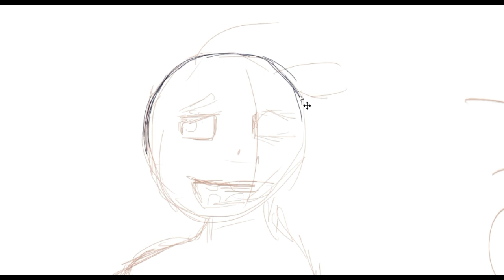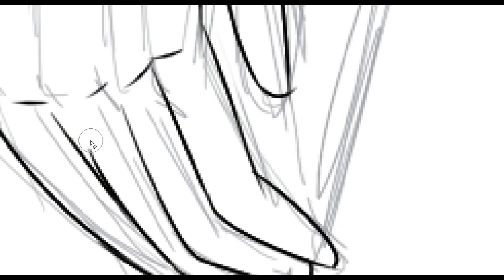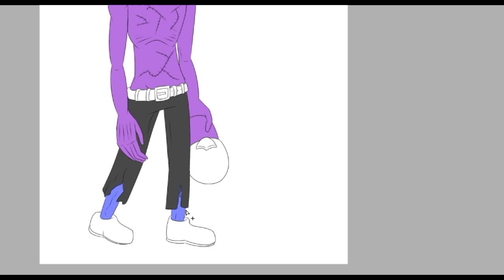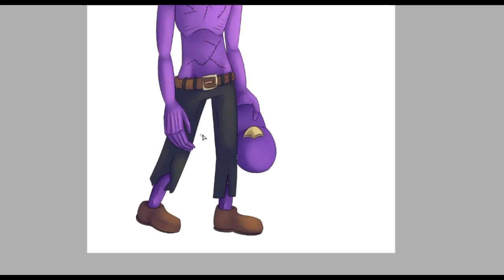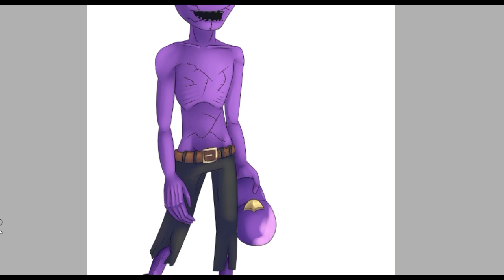{FNaF Speedpaint} Zombie Afton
I drew a larger version of the zombie boi. I did more details than I did the last time I drew him, because I imagine Michael being insanely thin after getting all his organs removed. It’s also the explanation of the stitches around his mouth. Purging out a giant robot through a little hole would do that.

I still tried for a cartoonly style (hence the larger hands and head) so don’t look too far into the anatomy.